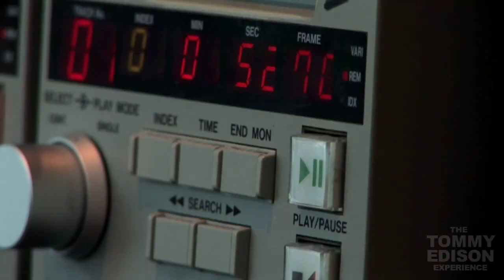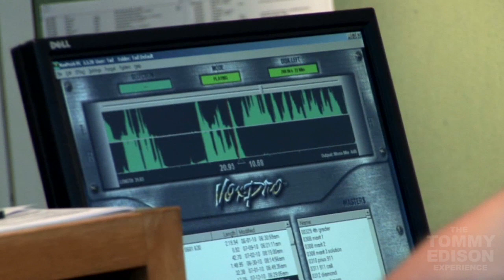Tommy Edison On The Radio - Prank Phone Call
In addition to reviewing movies online, Tommy Edison is also a traffic reporter on the radio. He's on a morning show during the week with Tad Lemire on STAR 99.9 (WEZN-FM) in Milford, Connecticut. In this video, Tommy and Tad show us how they occasionally integrate a humorous phone call from a fake listener - in this case the fake listener is played by Tommy.

Watch the first video featuring Tommy at his radio job. This gives more background on his show and working with Tad.